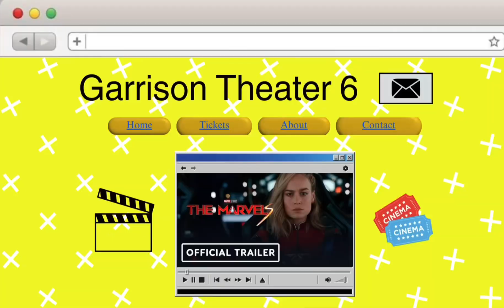Movie Theater Ad for the Eras Tour Movie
This local movie theater really, really wants you to see the Eras Tour movie in their seats. They’ve got everything!

Written, Directed, and Edited by Lindsay Burton
Starring: Ryder Tam, Christine Stemmer, and Kenny Gray